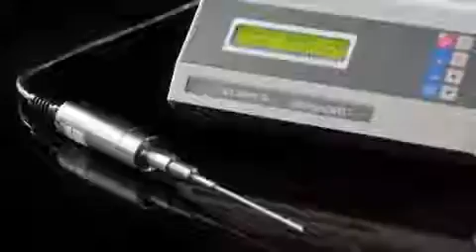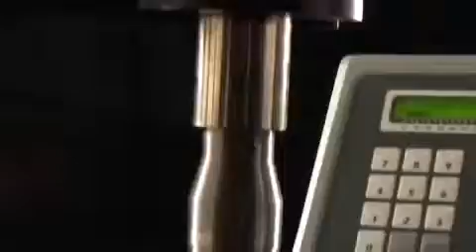Ultrasonic Liquid Processing Sonics & Materials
High intensity Vibra-Cell ultrasonic liquid processing equipment in action. Applications include dispersion of nanoparticles, atomization,homogenization, transesterification, cell lysing and emulsification. Accessories for large and small volume applications including ultrasonic probes, microtips, flow cells and cup horns.